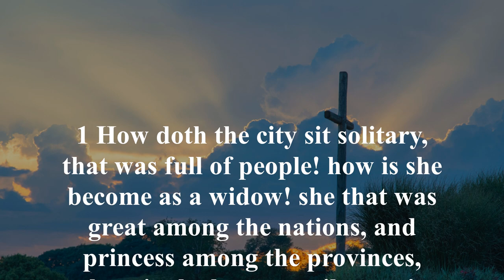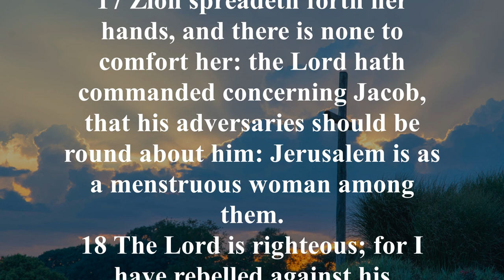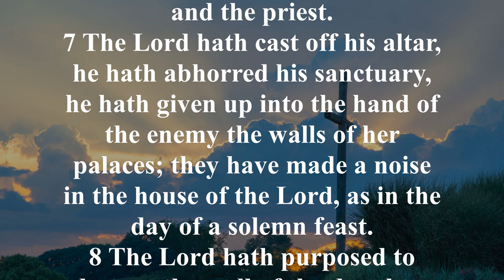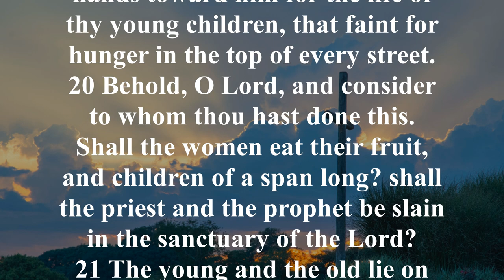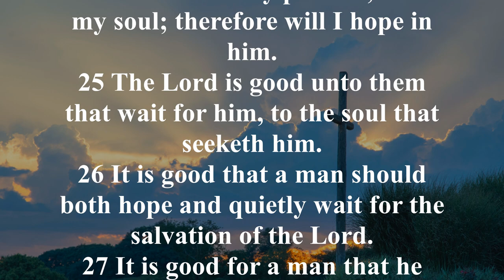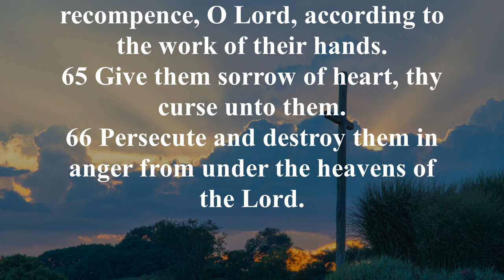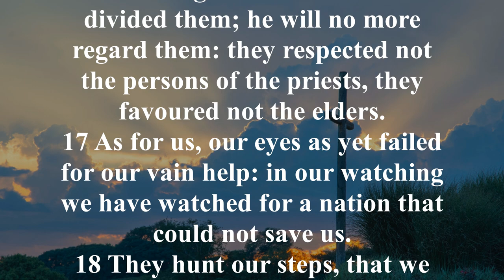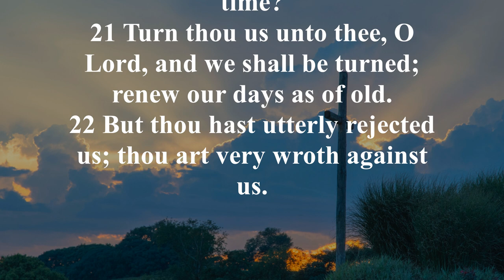KJV - Audio Bible with Text : Lamentations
The Book of Lamentations is divided into five chapters. Each chapter represents a separate poem. In the original Hebrew, the verses are acrostic, each verse starting with a succeeding letter of the Hebrew alphabet. In the Book of Lamentations, the Prophet Jeremiah understands that the Babylonians were God’s tool for bringing judgment on Jerusalem (Lamentations 1:12-15; 2:1-8; 4:11). Lamentations makes it clear that sin and rebellion were the causes of God’s wrath being poured out (1:8-9; 4:13; 5:16). Lamenting is appropriate in a time of distress, but it should quickly give way to contrition and repentance (Lamentations 3:40-42; 5:21-22).

Lamentations 2:17, “The LORD has done what he planned; he has fulfilled his word, which he decreed long ago. He has overthrown you without pity, he has let the enemy gloat over you, he has exalted the horn of your foes.”

Lamentations 3:22-23, “Because of the LORD’s great love we are not consumed, for his compassions never fail. They are new every morning; great is your faithfulness.”

Lamentations 5:19-22, “You, O LORD, reign forever; your throne endures from generation to generation. Why do you always forget us? Why do you forsake us so long? Restore us to yourself, O LORD, that we may return; renew our days as of old unless you have utterly rejected us and are angry with us beyond measure.”